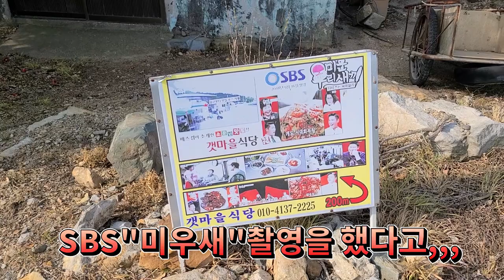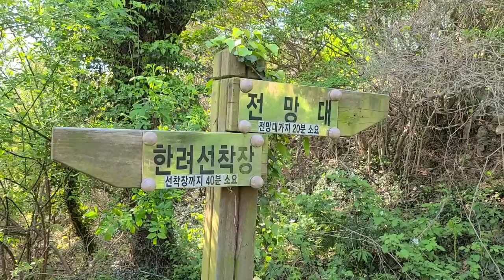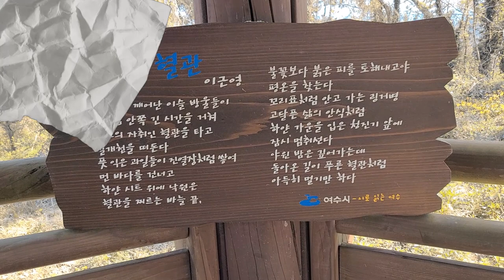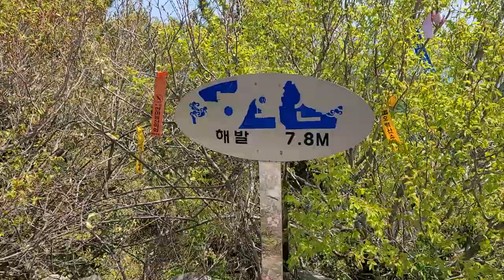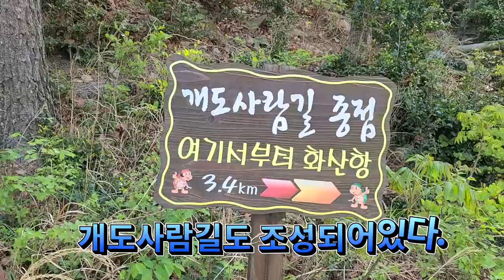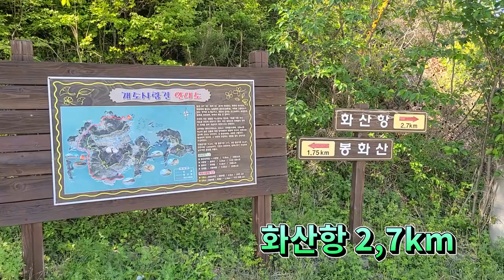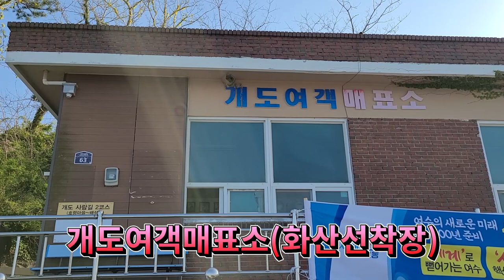여수개도섬트레킹,개도천길벼랑길,개도막걸리,개도사람길,개도완주풀영상.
비취색 바다와 천길 낭떨어지의 장엄함이 정말 오랫동안 잊어지지 않을것 같습니다.

코스:여석선착장~모전삼거리~팔각정~봉화산~천재봉(335m)~전망대(천길벼랑)~상수원~청석포해수욕장~전망대~화산마을~화산선착장.